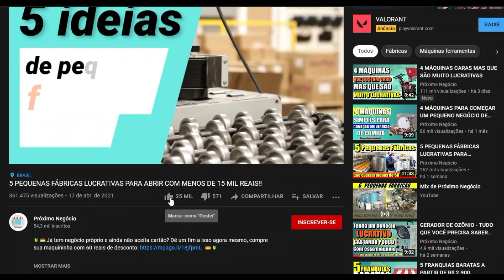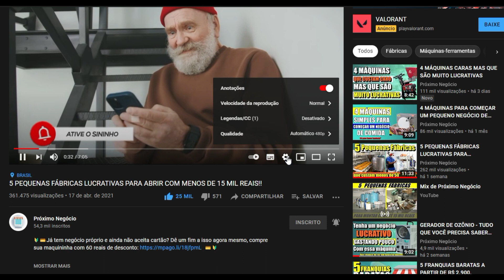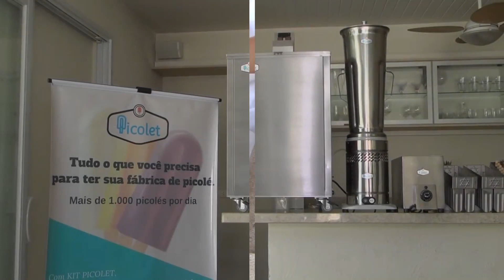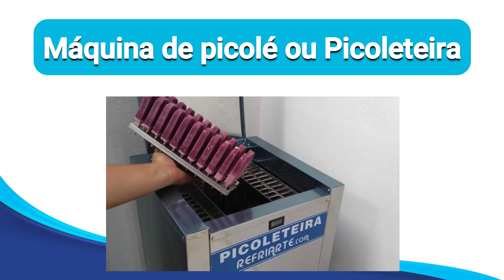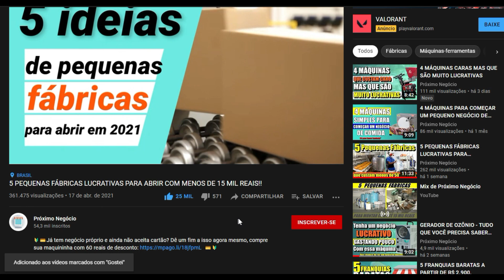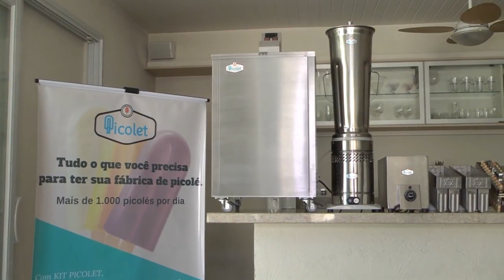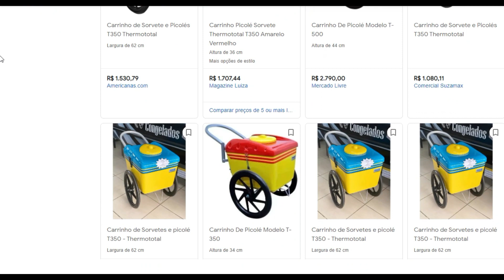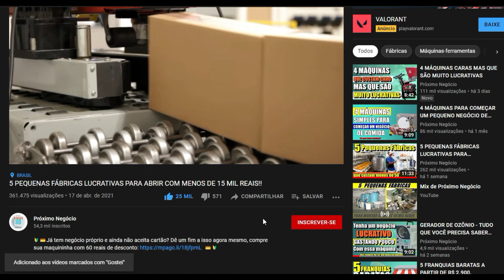COMECE UMA MINI FÁBRICA CASEIRA DE PICOLÉ COM MENOS DE 15 MIL REAIS. [NÚMEROS REAIS]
✅ Fala empreendedores e futuros empreendedores de sucesso!

Há um tempo atrás fizemos um vídeo sobre 5 pequenas fábricas para começar com até 15 mil reais. O vídeo foi um sucesso, porém muitas pessoas falaram que os valores estavam totalmente fora da realidade e que era tudo enganação. Então vamos fazer uma série de vídeos sobre as 5 pequenas fábricas citadas naquele vídeo, para mostrar os valores reais e atualizados. E para começar, vamos falar sobre uma mini fábrica de picolé caseiro. Então nesse vídeo você verá que é possível montar uma Mini fábrica caseira de picolé com menos de 15 mil reais e que é possível faturar mais de 20 mil reais por mês!

🔰 50 RECEITAS DE PICOLÉ GOURMET
⚠️ VÍDEOS QUE PODEM SER ÚTEIS ↙

🔰 Quer mudar sua mentalidade sobre o dinheiro e os negócios e ter mais chance de montar um empreendimento de sucesso? Estão aí os livros que eu indico!

✅ Pai rico, pai pobre

✅ Os segredos da mente Milionária

✅ O poder do hábito

✅ O milagre da manhã: O segredo para transformar sua vida (antes das 8 horas):

✅Do mil ao milhão

✅ Trabalhe 4 horas por semana